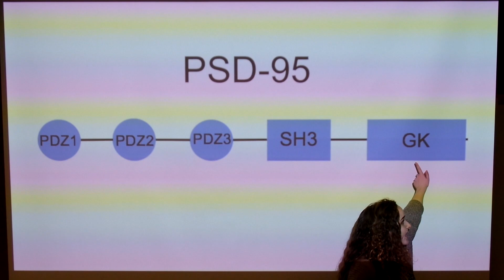Klotho and PSD-95--a science song by Molly Strickland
an original song by Molly Strickland from the King Lab at the University of Alabama at Birmingham

Vote for me in the UAB Video Research Awards! (voting ends April 12th 2019)